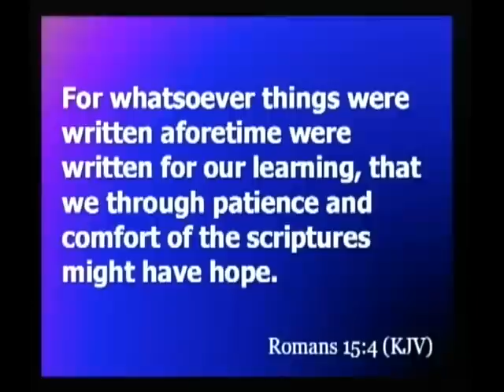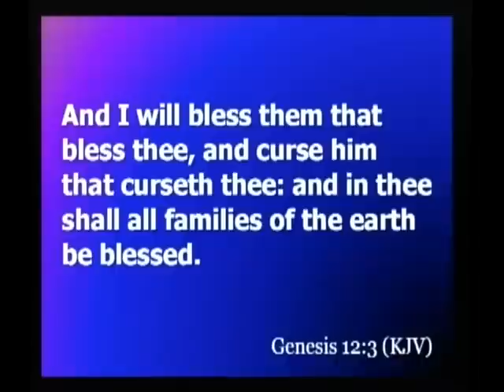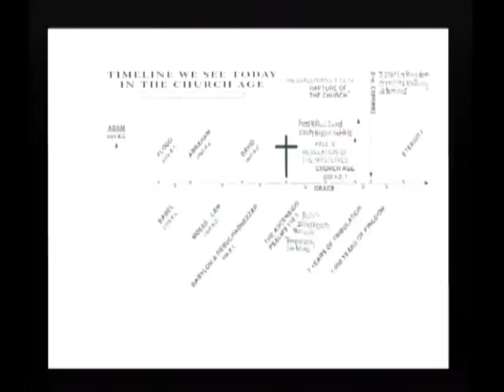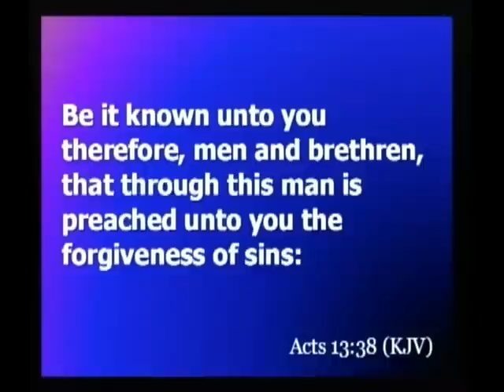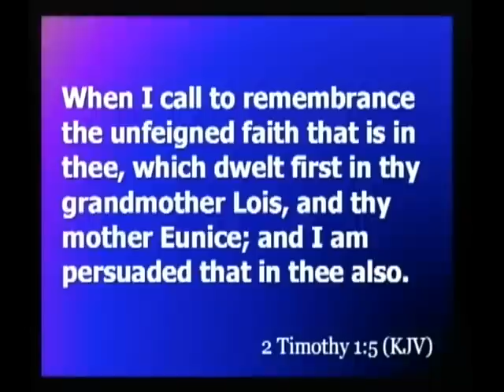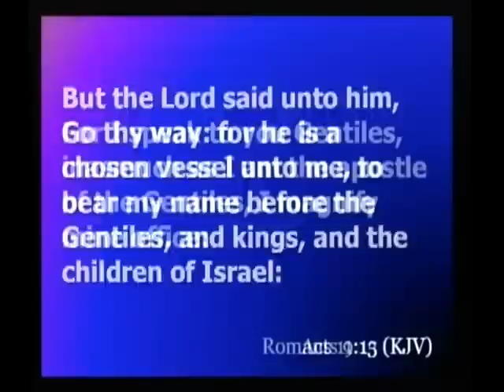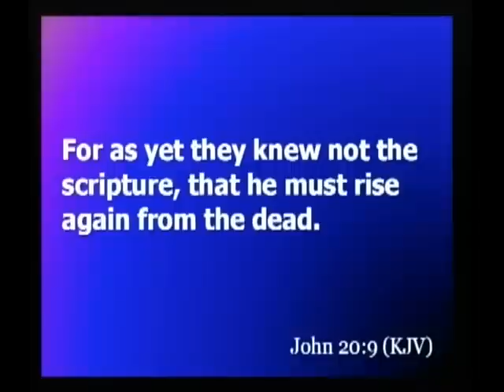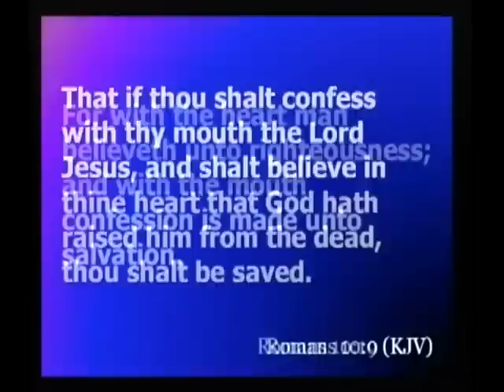THE MESSAGE THAT CHANGED MY LIFE PART 1 OF 2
This message is for someone who wonders why there are so many different denominations and so many ways to get to heaven why so many different beliefs. I didnt know at the time but it is a "Must" to know who the Bible is talking to. ( Jew or Gentile) I always just thought that the Old testament was for the Jews an that the New testament was for Us, the Gentiels. I was raised in church an I started to wonder if I was raised in another time or family would I believe in God Jesus and the Bible. so I studied an watch 100's of hours the whole "Creation vs Evolutin" debates An foud out that my Faith was not blind, an I believed. But I did not understand why so many different denominations, so many different ways to be saved ect. So back in the fall of 2008 I believed in God but I had many doubts about Him. I sometimes wondered if He could be "The Author of Confusion" and not the Devil. I know that most are "Willingly Ignorant" but I was not. I wondered why so many christians said so many different things concerning the bible, why so many different denominations, why so many ways to get saved. If so many people have studied the bible and said vastly different things, than how could I, or anyone really undestand it? The Devil never let up on me, constantly putting doubt in my head.
Then I was honest with God about my dought and cryed out to Him, I let Him know that I really didnt trust Him. He heard me. Think about it. It's almost impossible to really love and trust someone if you have doubt and don't really trust them.    Then when I was at my "breaking point" God used this message "rightly dividing" of course... and I've never looked at the Bible the same. If you are going to be prideful when you hear this message than your just wasting your time.  I hope this message is as much of a blessing to you as it was me.  In Christ     Aaron